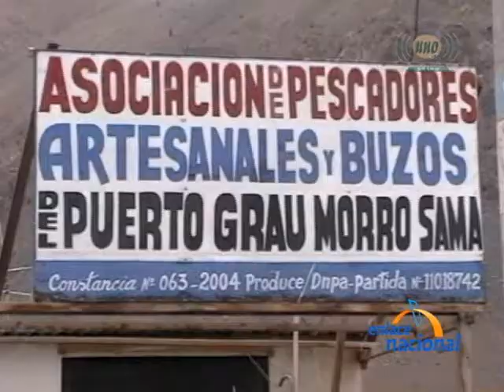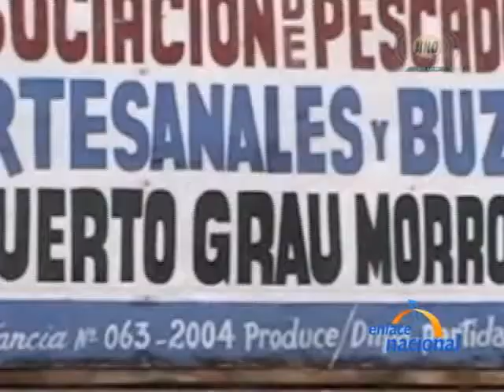Tacna: Pescadores piden derogar decreto que beneficia pesca industrial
Los pescadores celebraron su día venerando a su patrono San Pedro. Sin embargo, lo que debiera ser una fiesta a lo grande, no lo fue debido al grave problema que la pesca artesanal viene atravesando. La problemática que se vive en esta zona costera es la depredación de las especies marinas de consumo poblacional, por el ingreso de embarcaciones industriales dentro de las 5 millas marinas de uso exclusivo para la pesca artesanal, hecho avalado por el gobierno regional mediante un acta. Los representantes de los pescadores del Morro Sama y Caleta Vila Vila manifestaron que todo ha sido causado por el Decreto Supremo 003-2008- del PRODUCE, el cual permite a las embarcaciones industriales ingresar a pescar dentro de las 5 millas, pero que este decreto previamente debería ser ratificado o denegado por los gobiernos regionales, en el caso especifico de Tacna, este decreto supremo fue ratificado mediante un acta ocasionando este grave problema, a diferencia de los gobiernos regionales de Arequipa y Moquegua quienes no validaron este decreto. Mencionaron que pedirán una entrevista con el presidente del gobierno Regional para que haga cumplir el fallo del Tribunal Constitucional que protege la pesca artesanal según la ordenanza regional dada en el año 2004 y deje sin efecto el acta que el actual despacho regional suscribió permitiendo toda esta depredación. También manifestaron que este lamentable hecho afecta de manera directa a la mesa familiar, porque las redes que se usa en la pesca industrial no son selectivas, arrasando con toda la biodiversidad, inclusive a las especies para el consumo humano directo, esto trae como consecuencia que el proceso reproductivo, repoblación y crecimiento de las especies marinas sea interrumpida, es así que poco o nada queda para la pesca artesanal, esto se ve reflejado en las escasez e incremento de precios de productos hidrobiológicos en los mercados. Finalmente, los dirigentes saludaron a los pescadores en su día haciendo un llamado para que no decaigan en el trabajo que han elegido.